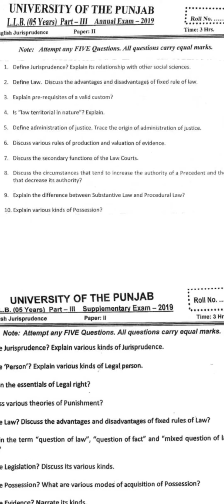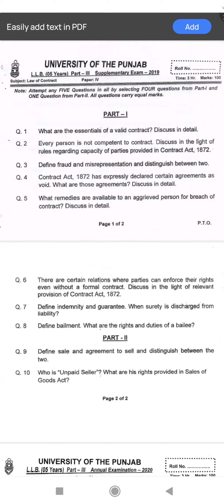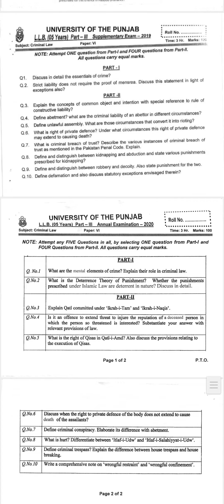LLB part 3 Past Papers of Punjab University